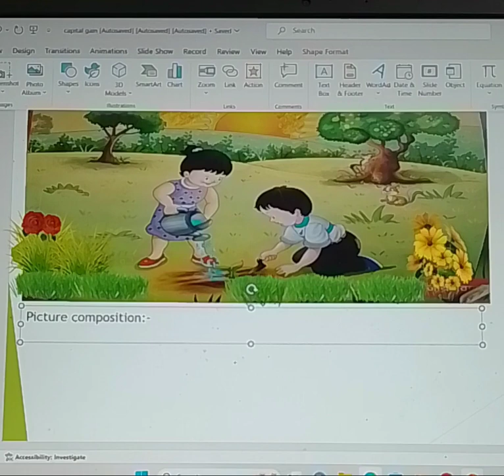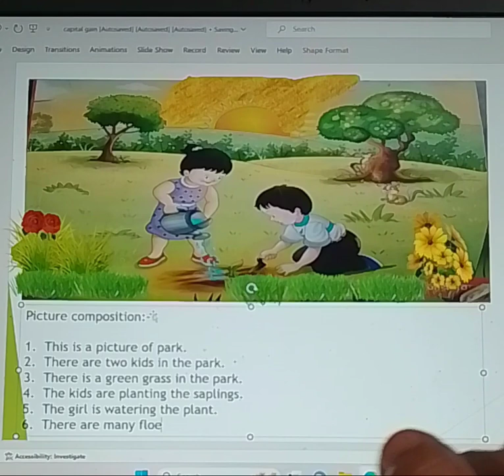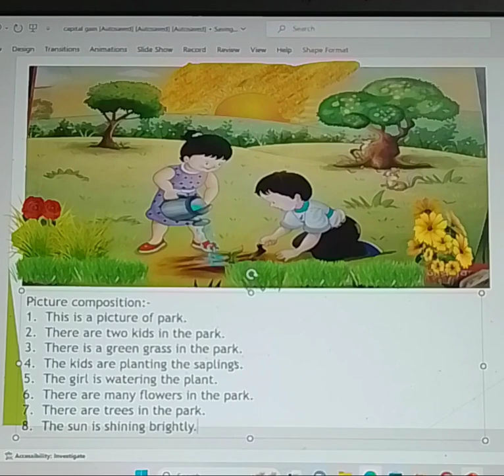Picture Composition Or Image Description In English Made easy: alA Lovely Trick master it now